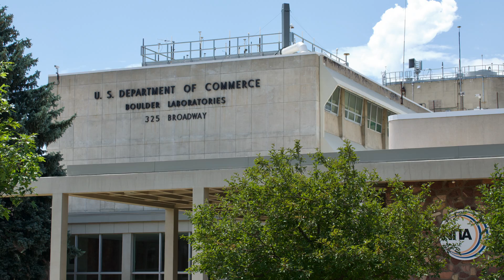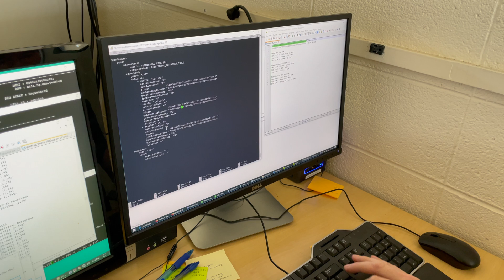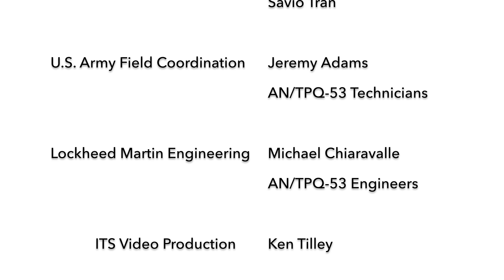Tests and Measurements for Army Tactical Radar and 5G Coexistence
A substantial, joint (Army/DoD, NTIA and Industry) measurement effort has been undertaken and completed, for improved coexistence between Army radars and 5G networks. This effort is an example of the beneficial outcomes that can happen when government and industry engineers work together and apply the scientific method to practical problems that affect all Americans.

NTIA’s Institute for Telecommunication Sciences (ITS) is the nation’s communications lab.